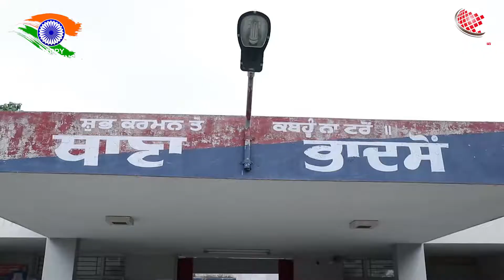ਆਹ ਫੜ੍ਹੇ ਗਏ ਠੱਗ ਲਾਚਾਰਾਂ ਦੀ ਲਾਚਾਰੀ ਦਾ ਚੁੱਕਦੇ ਸੀ ਫ਼ਾਇਦਾ!